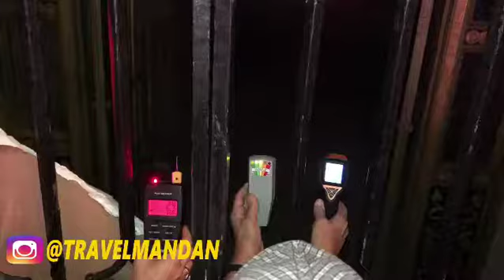HUNTING GHOSTS ON HALLOWEEN IN HOLLYWOOD!-THE TRAVEL MAN DAN SHOW micro#13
Today's episode we are roaming the seedy streets of Hollywood, California on Halloween night searching and hunting down GHOSTS!

Welcome to my MICRO CONTENT!
Each and every Monday you will see shorter faster Travel Man Dan episodes-
So for those of you that only have 1-6 mins of watch time attention span for a small to mid level YouTube travel creator. this video is for you. enjoy!

This video was shot in Hollywood, California, along the dark, seedy, mysterious Hollywood Blvd-know for the famous stars along the sidewalks, this walk of fame is said to have some of the most haunting places, creepy storytelling and wandering spirits.

As a guy who loves spooky and unknown this tour is one of the most scary and interesting tours I've ever took. Ghost hunter Linda is wonderful as she navigates the spirit world with her devices showing you all the haunted areas along Hollywood blvd. She is also very informative and not only will teach you about ghosts, and the history of Hollywood -you will be allowed to use the equipment alongside her.

I'll take you along this epic ghost hunting tour as long as you have an open mind to the unknown.

If you get the chance to visit Los Angeles and are in Hollywood, be sure to give Linda a call and have her show you around the scary side of town. But do not worry the ghosts have never decided to leave the areas they are in so you wont have any extra guest at night.

-TMD